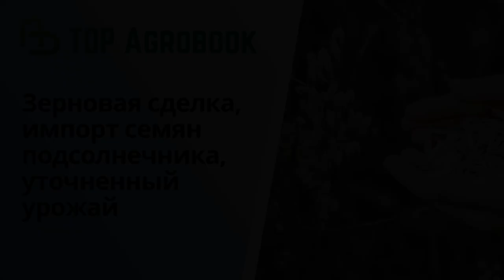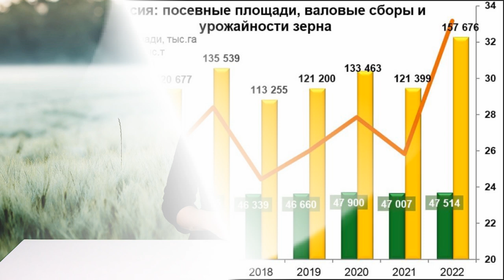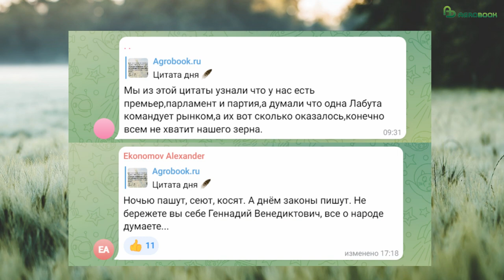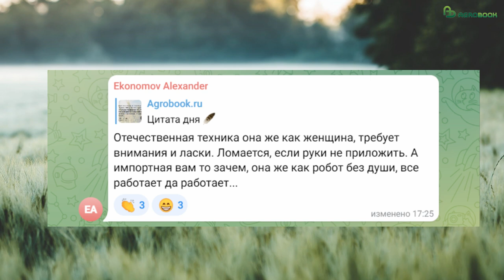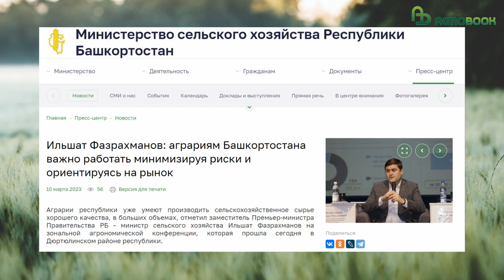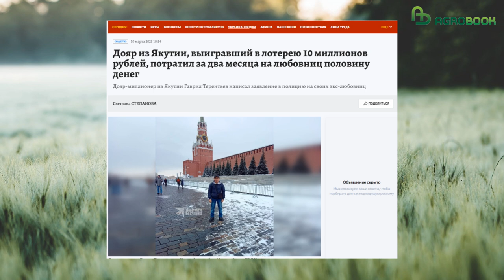Зерновая сделка, импорт семян подсолнечника, уточненный урожай. TOP Agrobook: обзор агроновостей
Французским семенам подсолнечника разрешили вернуться в Россию, Росстат подвёл итоги сбора урожая, сельхозпроизводителям посоветовали сушить люцерну. Эти и другие новости в обзоре главных аграрных новостей TOP Agrobook.

Таймлайн:
00:00 Начало
00:37 Французским семенам подсолнечника разрешили въезд в Россию
01:22 Гидрометцентр России: 93% озимых – в хорошем состоянии
02:56 Росстат: урожай зерна – рекордный, овощей – плачевный
05:12 Тех, кто поджигает стерню, лишат субсидий
06:00 АККОР настаивает на отмене пошлины и ещё 36 пунктах
07:49 Аграриям посоветовали выращивать травы и заняться животноводством
10:30 Внесение удобрений: организации экономили только на фосфоре
11:54 Зерновую сделку решено продолжить, несмотря на санкции против российского АПК
14:04 Не променяйте сельское хозяйство на женщин!

Партнеры

ООО "АМРИТЭКС" - продажа препаратов премиум класса органического происхождения, подборка схемы питания для каждой полевой культуры, оказание консультационных услуг,

ООО Агролига - ведущий отечественный дистрибьютор семян полевых культур, средств защиты растений, удобрений и агрохимикатов от известных мировых производителей: BASF, Bayer, Syngenta, UPL, Adama и др.

Французским семенам подсолнечника разрешили въёзд в Россию

Россельхознадзор сменил гнев на милость и позволил компаниям «Лидеа» и «Лимагрен» поставлять в Россию семена подсолнечника со всех своих площадок во Франции.
Запрет был снят 10 марта. Россельхознадзор объяснил, что получил гарантии и материалы о принятых фитосанитарных мерах от Генерального управления по продовольствию Минсельхоза Франции.
Напомним, что ввоз семян подсолнечника с площадок во Франции был запрещен с 23 сентября прошлого года в связи с выявлением карантинного объекта - фомопсиса подсолнечника.

Росстат: урожай зерна – рекордный, овощей – плачевный
Росстат подвёл окончательные итоги сбора урожая сельхозкультур в России в 2022 году. Результат такой: зерна и зернобобовых собрано 157 млн 676 тысяч тонн – почти на 30% больше, чем годом ранее, сбор пшеницы вырос на 37% – 104 млн 237 тысяч тонн. Сбор гороха составил 3,6 млн тонн – на полмиллиона больше, чем в прошлом году.
В аналитической компании «ПроЗерно» заметили, что сверх-рекорд был установлен за счёт роста урожайности: в среднем она составила 33,2 ц/га против 25,8 ц/га в 2021 году. При этом посевная площадь увеличилась всего на 1%.
В компании «ПроЗерно» также отметили, что Росстат очень резко повысил данные по урожаю подсолнечника – сразу на 1 млн 870 тысяч тонн. В результате валовой сбор подсолнечника снова выходит рекордным – 16 млн 357 тысяч тонн.
Радует урожай сахарной свёклы – плюс 18,6%, по пять процентов роста видим на картофеле, свекле, капусте, а вот по огурцам и помидорам провал: минус 47% и минус 27,4% соответственно.

АККОР настаивает на отмене пошлины и ещё 36 пунктах
Со следующей новостью, признаюсь, мы опоздали, но своей актуальности она не потеряла. 28 февраля АККОР России опубликовала резолюцию своего 34 съезда. В документе по традиции много внимания уделили проблемам фермерских хозяйств.
В частности, в резолюции сказано, что затраты КФХ  на технику, запчасти, СЗР, семена, удобрения выросли на 30-70%, а по отдельным позиция рост составил 200%. До сих пор фермеры оплачивают электроэнергию по тарифам 9-12 рублей за киловатт. Закупочные цены на зерно, масличные и овощи опустились до уровня 2017 года. Высокие экспортные пошлины приводят к неустойчивости фермерских хозяйств. При этом субсидии и льготные кредиты получает незначительная доля фермеров. В частности, для 80% крестьян  субсидии на тонну реализованного зерна были недоступны. Возникла избыточная нагрузка, связанная с внедрением цифровых систем – «Сатурн», «Цербер» и так далее.
В резолюции съезда содержится 37 пунктов с разными требованиями. Первый из них – отменить экспортные пошлины на зерновые культуры. Четвёртый – выполнить перед аграриями обязательства по предоставлению субсидии – 2000 рублей на тонну зерновых культур.
С полным текстом резолюции можно ознакомиться на сайте Agrobook.ru.

Зерновую сделку решено продолжить, несмотря на санкции против российского АПК

Всю неделю в СМИ муссировалась тема «зерновой сделки», которую в итоге российская сторона решила продлить, но только на 60 дней, а не на 120, как в предыдущие периоды. Дальнейшая судьба сделки, заявил  замминистра иностранных дел России Сергей Вершинин, будет зависеть «от реального прогресса по поставкам российской продукции».
МИД России две недели назад заявил, что не все условия сделки соблюдаются: «российскому сельхозэкспорту чинятся откровенные препятствия» в виде банковских и транспортных ограничений.
Санкции против России, однако, чувствуют не только экспортёры, но и сельхозпроизводители, особенно явно они проявляются в сфере поставок сельхозтехники.